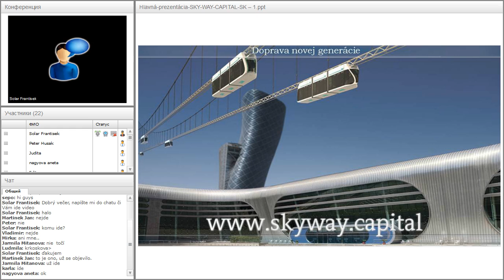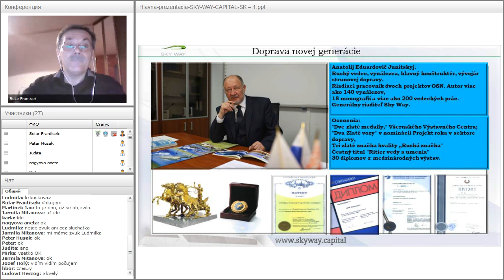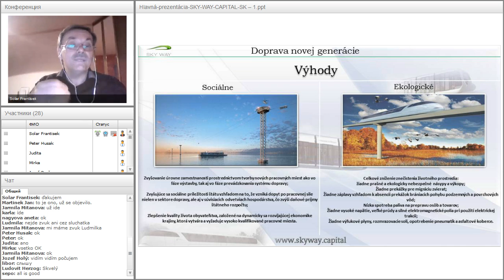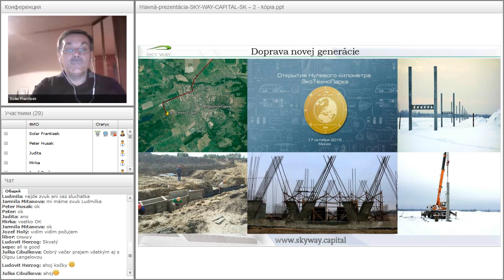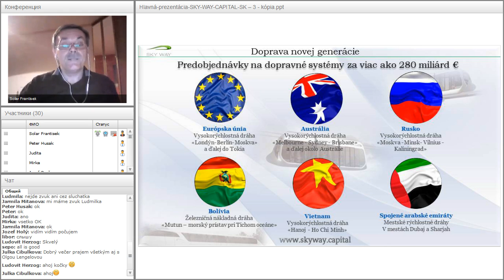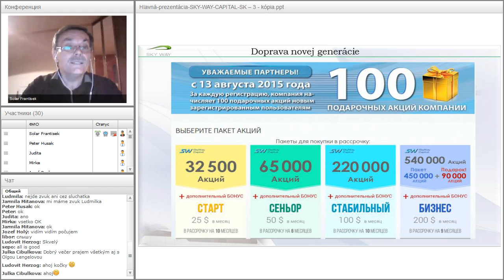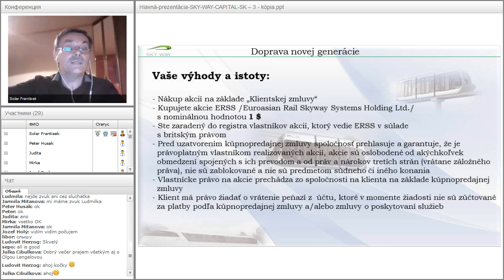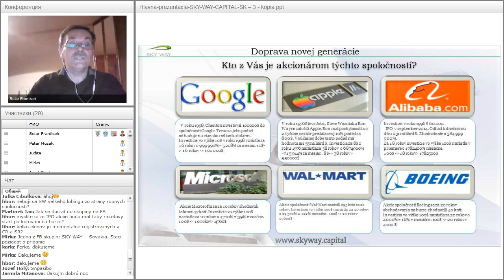Вебинар от 26.05.2016. Základný webinár pre nováčikov projektu SKY WAY. Чехия.